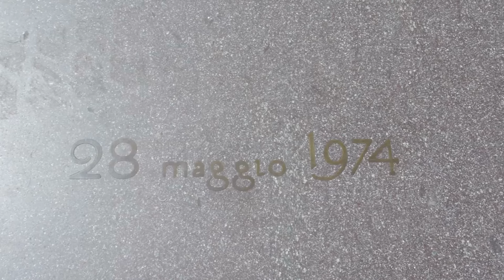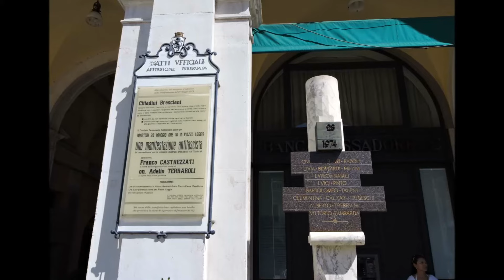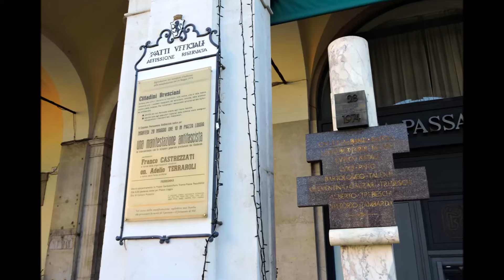BRESCIA Piazza Loggia + p.za Duomo Paolo VI + p.za Vittoria + p.za Mercato di giorno e di notte